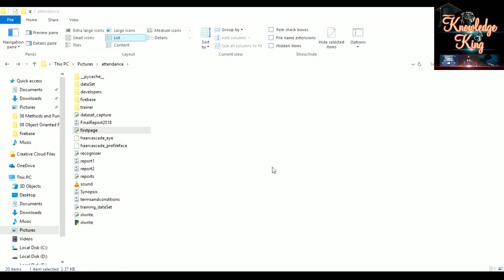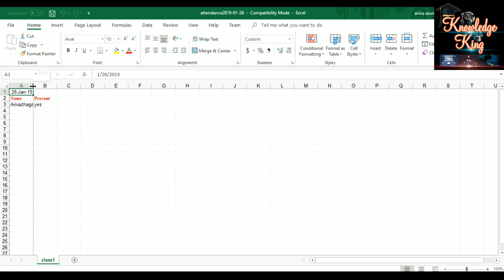Face Recognition Based Attendance System Using Open-CV 2ND Type |Python| Automated Attendance System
Face Recognition Based Attendance System Using Open-CV

Face recognition technology is considered part of biometrics, the measurement of biological data by devices or software, similar to fingerprint scanning and eye/iris scanning systems. Computers use face recognition software to identify or verify a person by mapping facial features, characteristics, and dimensions and comparing that information with immense databases of faces.
 An application for tracking and detecting faces in videos and in cameras which can be used for multipurpose activities.
 The automatic attendance management will replace the manual method, which takes a lot of time consuming and difficult to maintain. There are many biometric processes, in that face recognition is the best method. We are going to describe the attendance without human interference. In this method the camera is fixed in the classroom and it will capture the image, the faces are detected and then it is recognized with the database and finally the attendance is marked with time and date.

if you want any type of video please commend on below
if like this please thumbs up